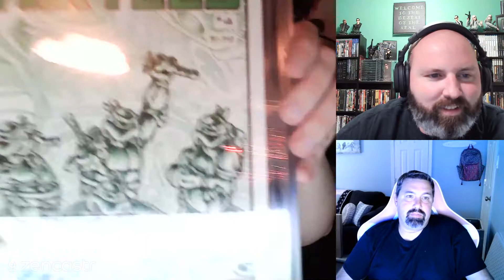Steve Reads Batman Dark Knight Returns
Two out of three people on this podcast read Batman: The Dark Knight Returns for this episode. We discuss Marvel's Eternals, Shang-Chi, the Spider-Man: No Way Home trailer, James Bond, and loudmouth assh*les in the movie theater.